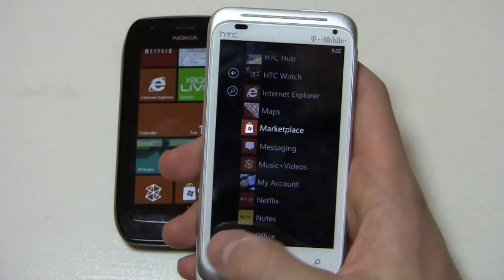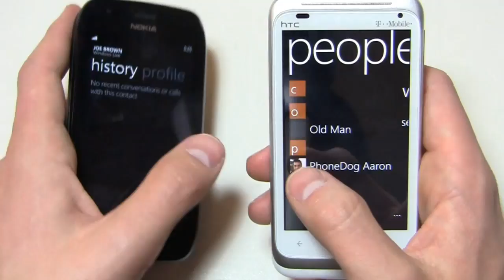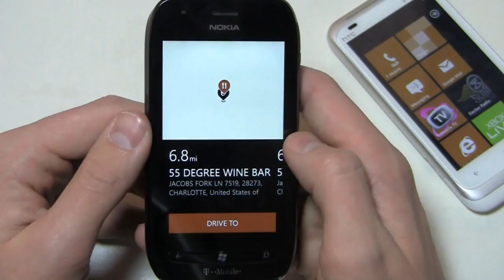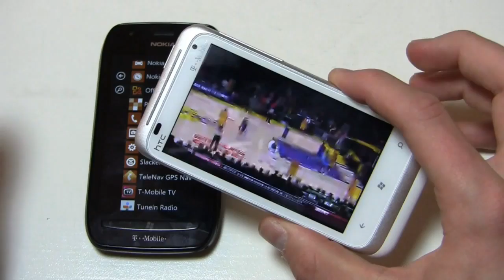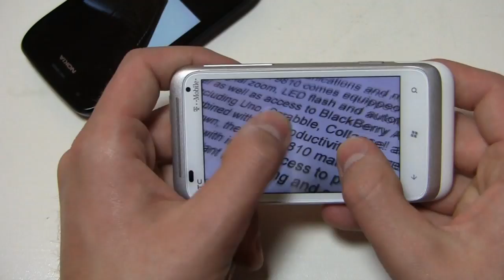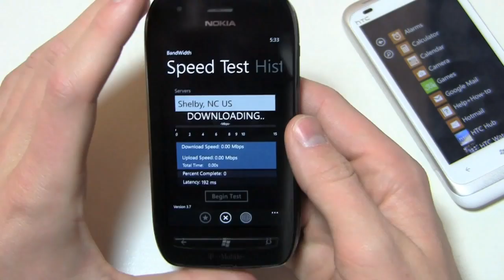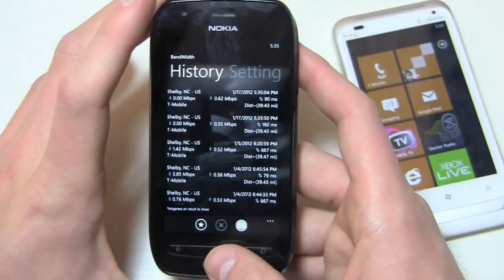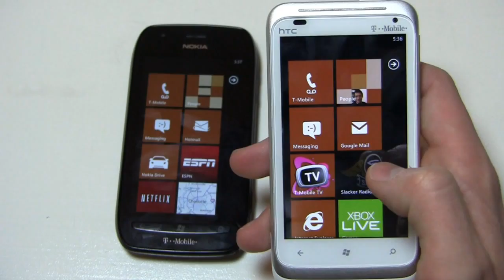Nokia Lumia 710 vs. HTC Radar 4G Dogfight Part 2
It's time for a T-Mobile Windows Phone battle!  Aaron throws the Nokia Lumia 710 and the HTC Radar 4G into the ring.  The Lumia 710 offers a 1.4 GHz processor, 3.7-inch display with Nokia's ClearBlack technology, 5-megapixel camera with 720p HD video recording, a 1,300 mAh battery, and Windows Phone 7.5.  HTC's Radar 4G packs a 1 GHz processor along with a 3.8-inch display, 5-megapixel camera with 720p video recording, a front-facing camera, 1,520 mAh battery, and Windows Phone 7.5.  They're both "4G" (HSPA+) devices, and they're both available now at T-Mobile.

On one hand, you get Nokia Drive and a faster processor with the Lumia 710, but you get the front-facing camera, bigger battery, and metal build quality with the Radar 4G.  Which one offers the best package overall?  Part 2 of 2.

Win Free Phones for all the latest cell phone news, reviews, and more.